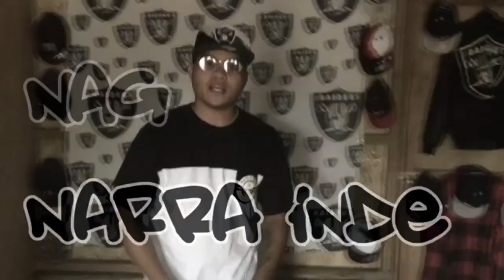SIALTA vs M-THUGZ @ BLACKOUT9 | QUALITY CONTROL BATTLES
Quality Control battles
-presents-
BLACKOUT 9

@ Lugar na malayo , Puerto Princesa City, Palawan, Philippines.

Tagalog Conference battle

**SIALTA vs M-THUGZ**

About Quality Control Battles - 5300:

Based in City of Puerto Princesa, Quality Control Battles - 5300 is a self-produced event , an amateur battle rap league and the 1st well-organized battle rap scene in Mainland Palawan.

House of different grass roots Palaweño hiphop talents.

Instagram account: Quality Control battles - 5300

Youtube channel: Quality Control battles - 5300